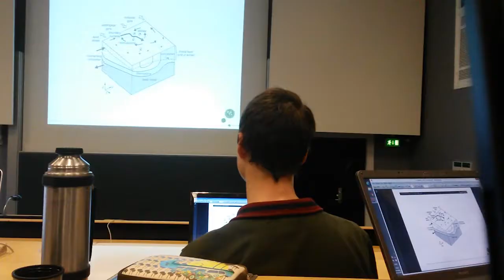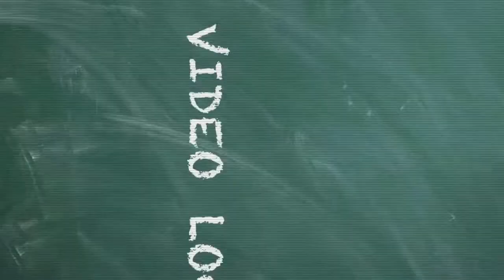SCIENCE Video Log - En almindelig dag på geologi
Julius læser geologi på 2.år og han har lavet en lille film om sin hverdag på studiet. Følg med Julius til undervisning i faget ”palæoklima”, til fodbold om eftermiddagen og til aftenlæsning.